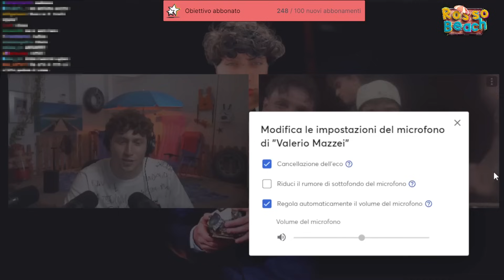ULTIMA LIVE Piena Di Ospiti | Fedez, Giulia Ottorini, Alice, Miles, Don Pero, King Ash, Fratino...